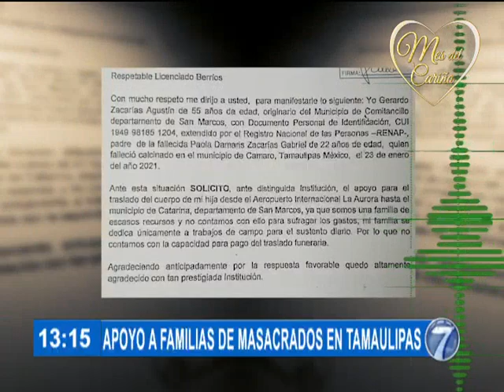Apoyan a familias de fallecidos en Tamaulipas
El secretario ejecutivo de Conamigua detalló los trabajos de apoyo para las familias afectadas por el fallecimiento de guatemaltecos en Tamaulipas, México.